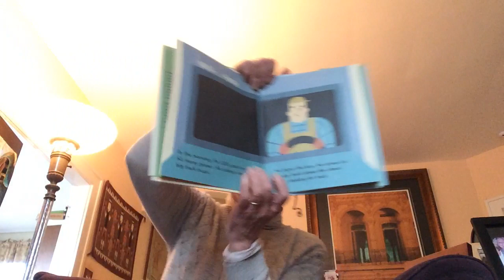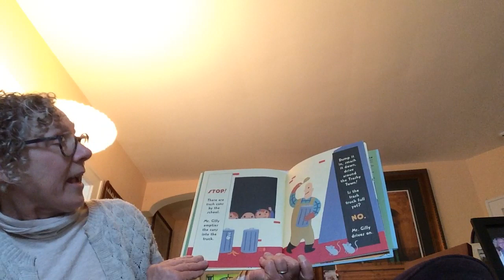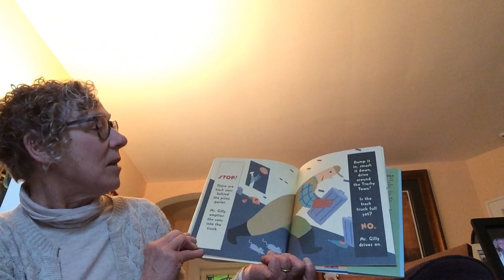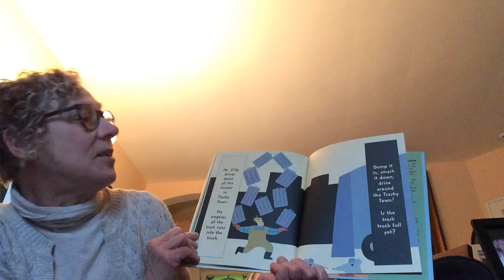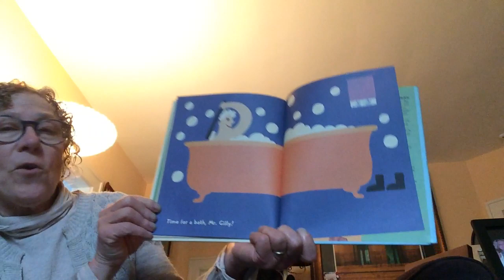Trashy Town byAndrea Zimmerman and David Clemesha, Illustrated by Dan Yaccarino